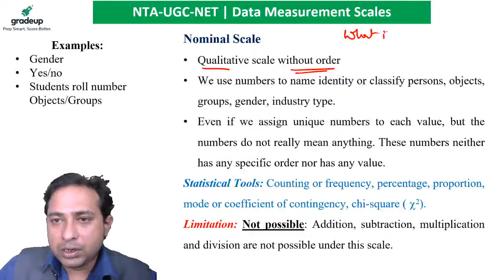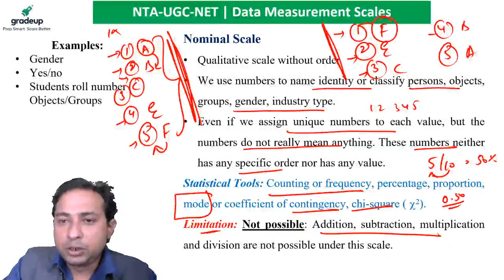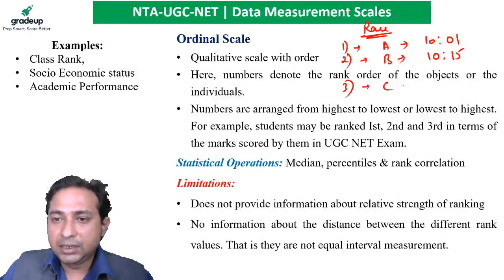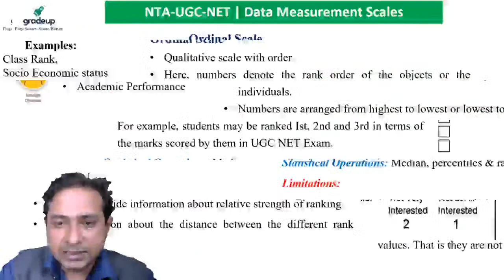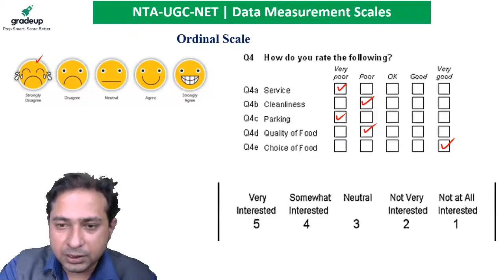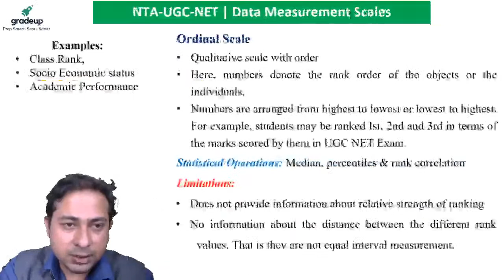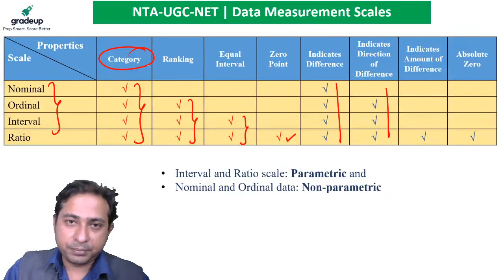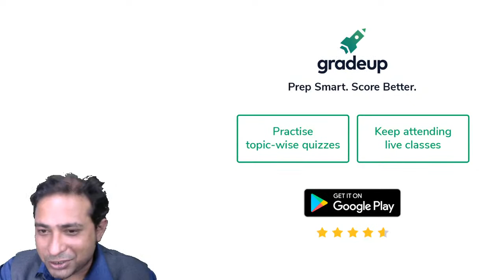Data Measurement Scales: Ordinal, Nominal, Interval, Ratio | Economics | UGC NET | Amit Chatterjee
"UGC NET Green Card is a one-stop destination for all aspirants who are appearing for the UGC NET Exam. It includes Data Measurement Scales: Ordinal, Nominal, Interval, Ratio, UGC NET Paper 1 Mocks, Sectional Test, Previous Year Papers and much more.